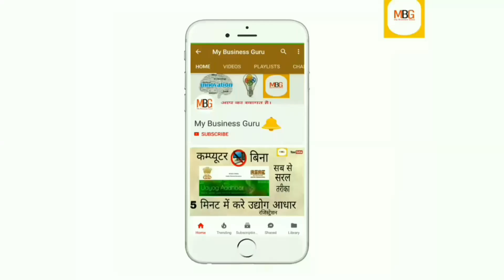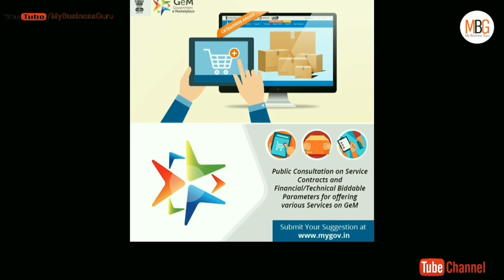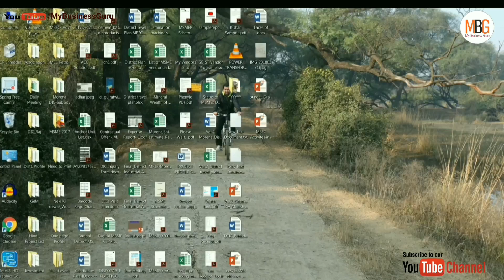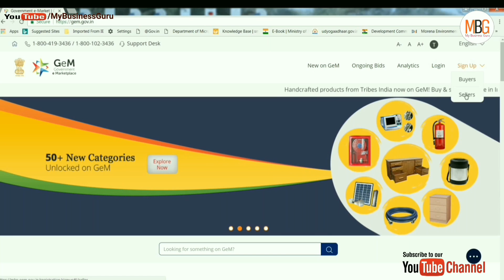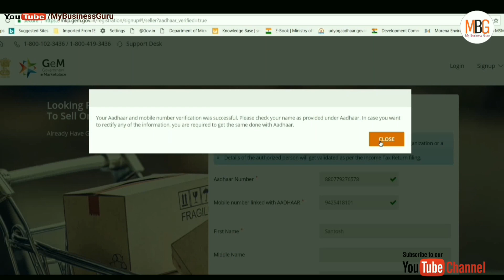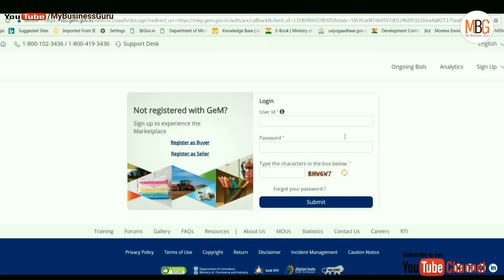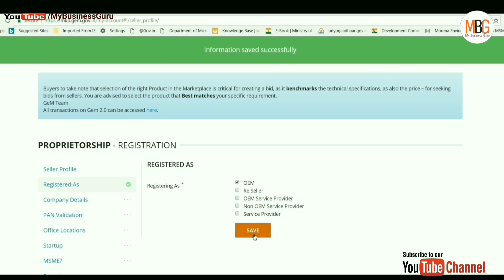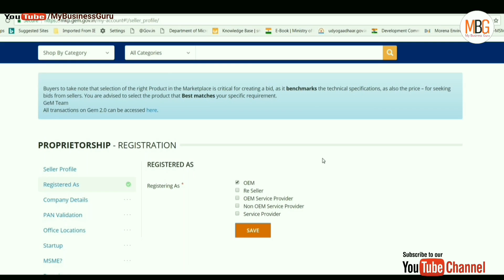सरकारी टेंडर का हिस्सा बने और अपना प्रोडक्ट सरकार को बेचे/GovermentTender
How to register into GeM

and how is useful to you.

GeM/ Government e Marketplace registration